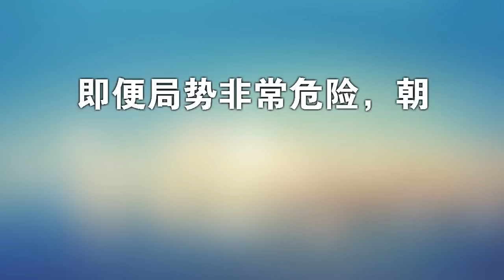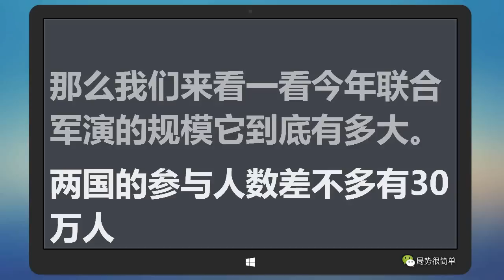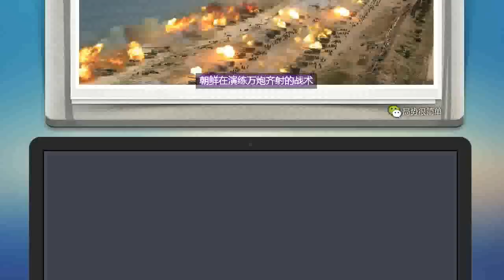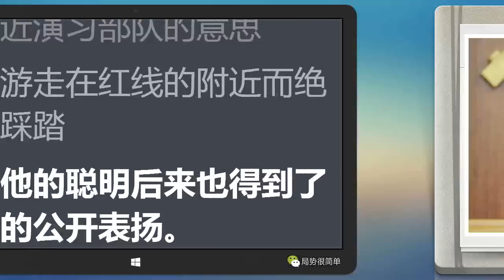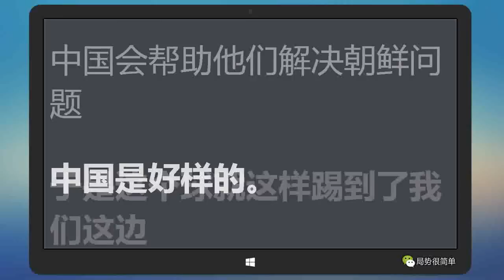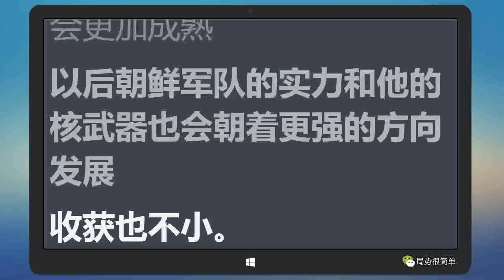即便局势非常危险，朝鲜半岛也很难有战争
朝鲜半岛上个月非常危险，你知道为什么那么危险吗？当然再危险也不会爆发战争，这又是为什么呢？！